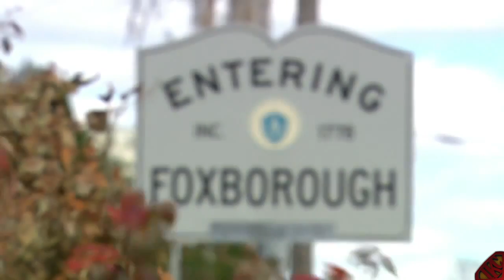#5 - Do You Have Dreams & Nightmares of Atlanta Going Undefeated? | B Ops 2 vs Halo 4